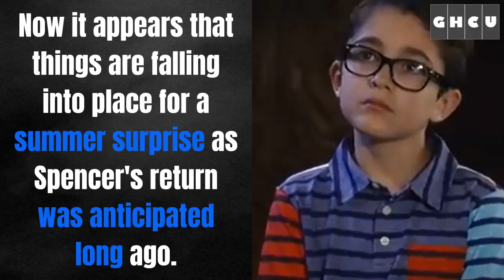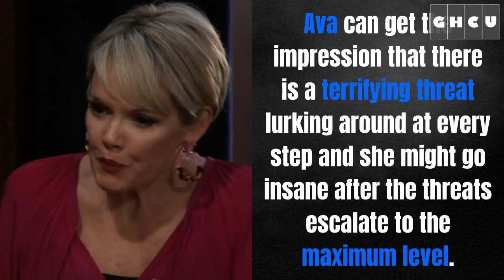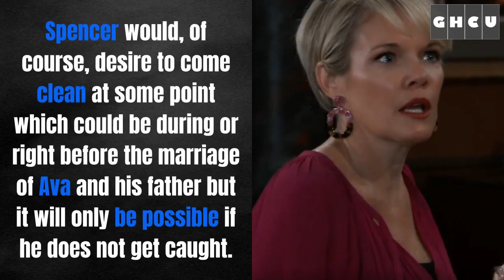General Hospital Spoilers: Spencer Return Shocker, Nikolas Calls Cops On Own Son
General Hospital spoilers tease that Spencer Cassadine will now return to the show and cause some chaos. He will gaslight Ava Jerome Cassadine, who is going to marry his father, Nikolas Cassadine. Nik then calls the cops to investigate the situation to protect Ava but he is unaware that he is going up against his own son because Spencer does not want this wedding to be successful. So, he will continue to threaten Ava.